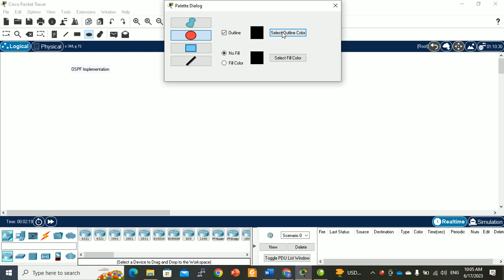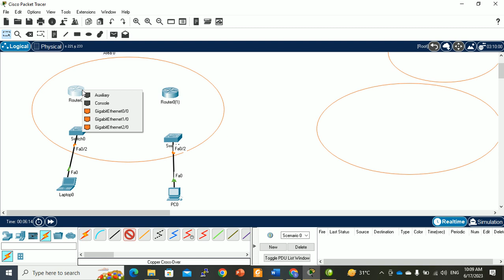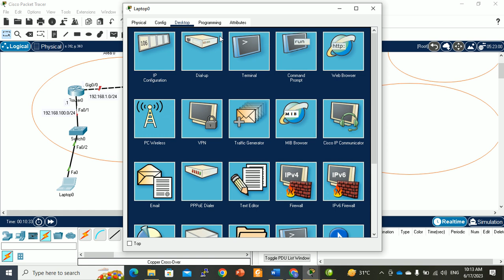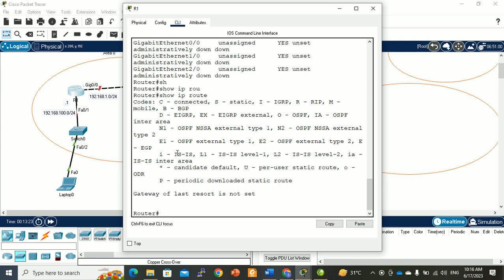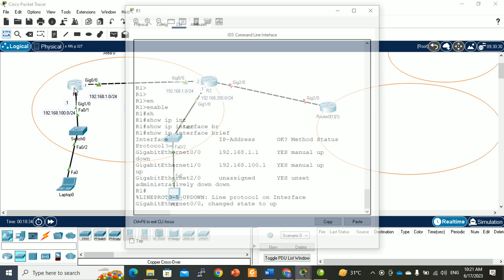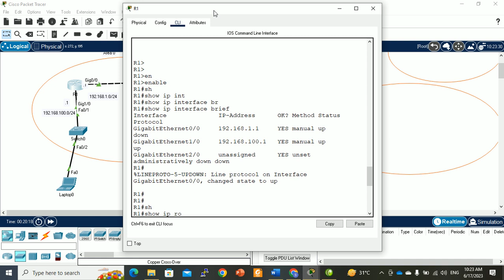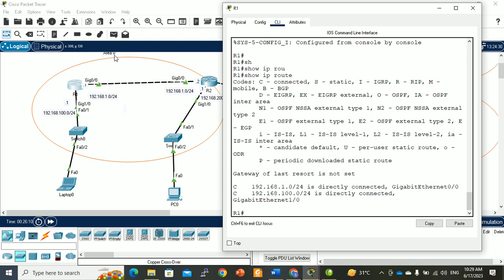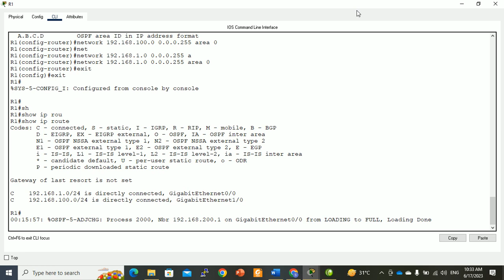CCNA OSPF COnfiguration packet tracer